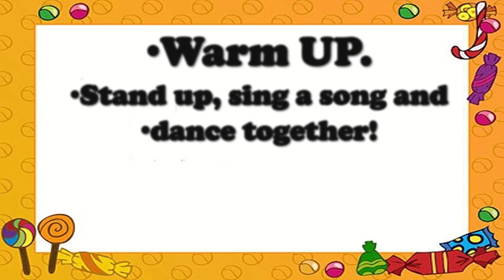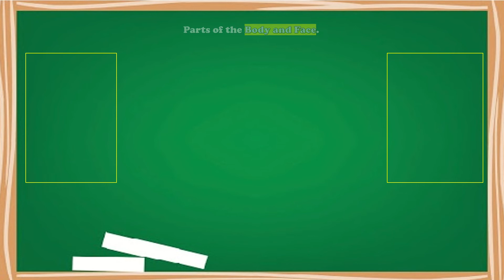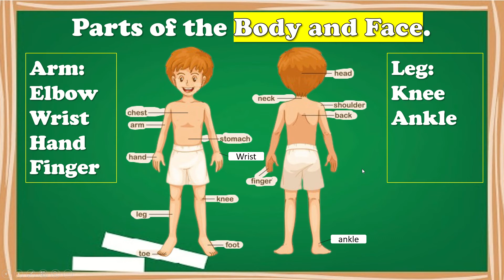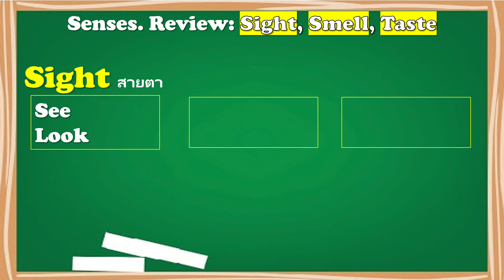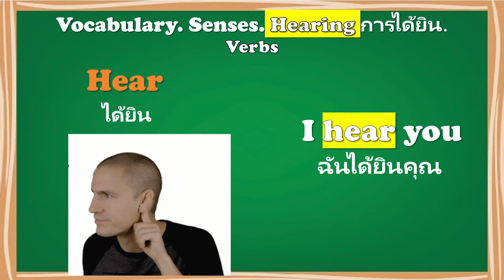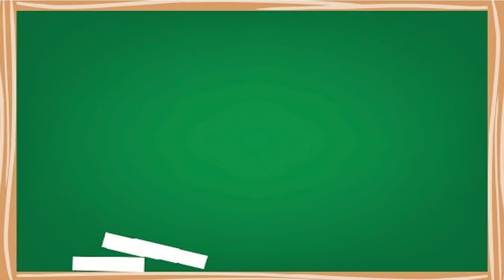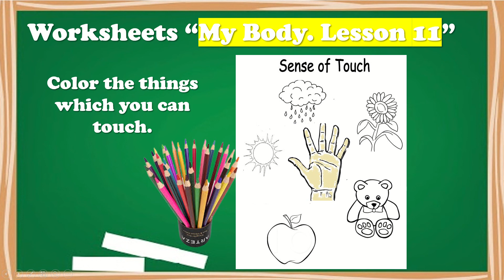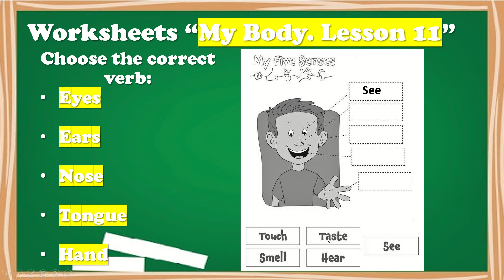P1/1 MEP | My Body | Lesson 11 | T. Olga